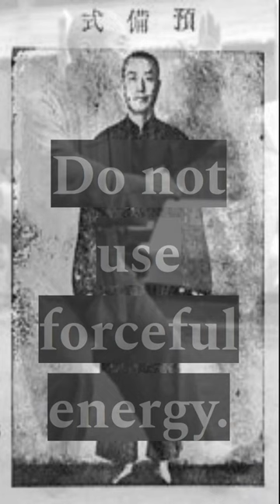Dong Style Tai Chi Classics "Training Method"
Training Method is a short poem about how to train Tai Chi from the Dong family Taijiquan Training Manual translated by Master Alex Dong.

The Dong Family Taijiquan Training Manual is usually referred to as the Red Book, and is the family copy of Dong Ying Jie's published work "Taijiquan Explained".

The Red Book and Alex's other published volumes on Tai Chi and Qi Gong are  available directly from the author on his website.